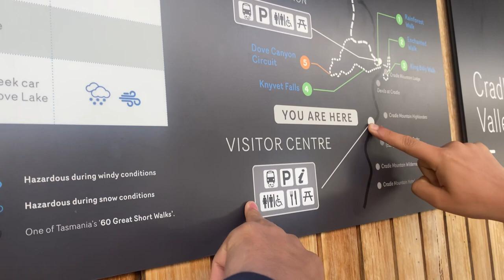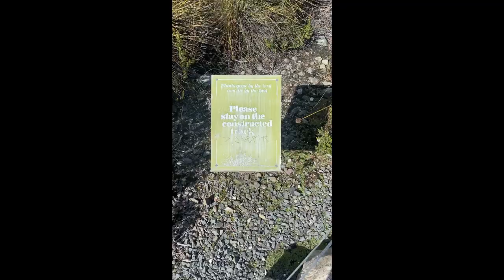Very First Vlog To Cradle Mountain🌄